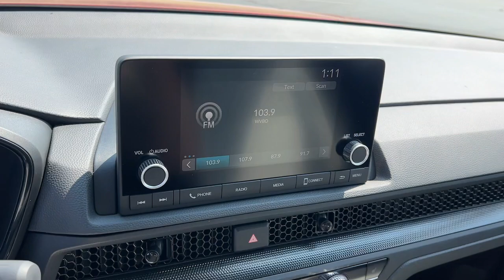2025 Honda CR-V Appleton, Neenah, Menasha, Oshkosh, Green Bay, WI 25172H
Radiant Red Metallic New 2025 Honda CR-V EX available in Appleton, Wisconsin at Gustman Honda. Servicing the Neenah, Menasha, Oshkosh, Green Bay, WI area.

#{MAKE}
#{MODEL}
2025 Honda CR-V EX - Stock#: 25172H

Gustman Honda
2400 West Spencer St

Gustman Honda in Appleton Wisconsin also proudly Serving Oshkosh Fond du Lac Madison Milwaukee Sheboygan Appleton and Green Bay is a family owned and operated dealership. We take great pride in our new and used car center with vehicles to fit everyones budget. Plenty of Certified Hondas to choose from. We have on the spot financing. We work with over 20 lenders to get you APPROVED AT THE MOST COMPETITIVE RATES. We are conveniently located just off of HWY 41 at the corner of Lynndale Drive and Spencer Street. Advertised price does not include tax title registration and service fee.The Honda CR-V keeps you comfortable with Auto Climate. This 2025 Honda CR-V s Forward Collision Warning system alerts the driver to potential front-end collisions enhancing safety. The vehicle has automated speed control that adjusts to maintain a safe following distance enhancing highway driving convenience. Protect this model from unwanted accidents with a cutting edge backup camera system. This model comes equipped with Android Auto for seamless smartphone integration on the road. This small suv offers Apple CarPlay for seamless connectivity. The vehicle features a hands-free Bluetooth phone system. This small suv gleams with a flashy red exterior. Maintaining a stable interior temperature in this Honda CR-V is easy with the climate control system. This Honda CR-V has a 4 Cyl 1.5L high output engine. This vehicle is equipped with all wheel drive. With the adjustable lumbar support in the Honda CR-V your back will love you. The Electronic Stability Control will keep you on your intended path.